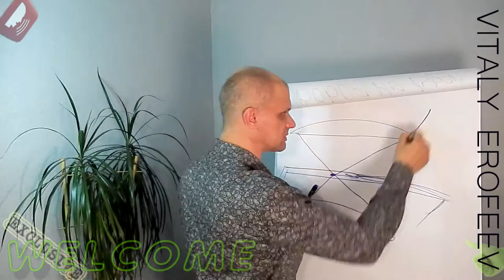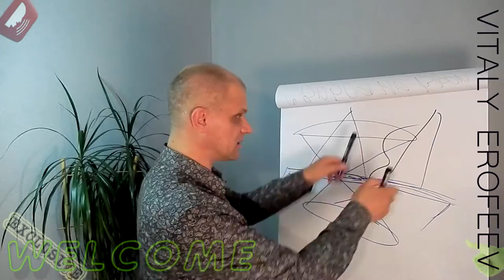Успех человека в жизни это результат его движения в её природе. VERY F. K. 01. 03. 16.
РЕЗЮМЕ: В этом видео предлагаю вам свою иллюстрацию условий достижения человеком вершины успеха.  Подняться на вершину небольшой горы определённый успех и тренировка моего места в сознании. Часто человек преувеличивает собственное значение в сознании тем самым создавая завал из камней или мусора, на своём пути к успеху. Предлагаю вам практиковать очищение своего сознания, возвращаясь к истокам своего места в природе, простым походом в лес и горы.